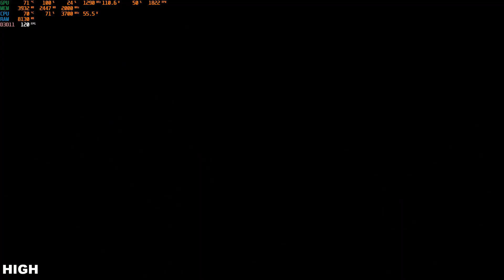RX 480 8GB | Just Cause 3 All Graphics Settings FPS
pc specs
i5 4590
rx 480 gigabyte 8gb
16 gb ram
1tb ssd evo 870

TIMESTAMPS
00:00 LOW
03:35 MEDIUM
05:15 HIGH
09:45 VERY HIGH